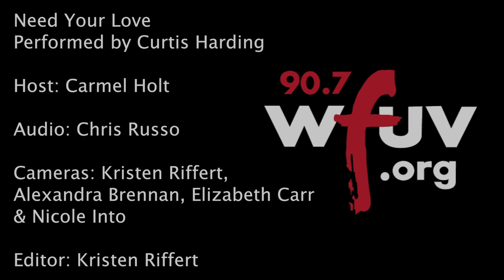Curtis Harding - "Need Your Love" (Live at WFUV)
Curtis Harding performs "Need Your Love" live in Studio A. Recorded 11.2.17.

Audio: Chris Russo
Cameras: Kristen Riffert, Elizabeth Carr, Alexandra Brennan & Nicole Into
Editor: Kristen Riffert